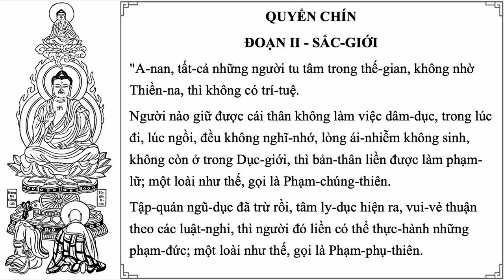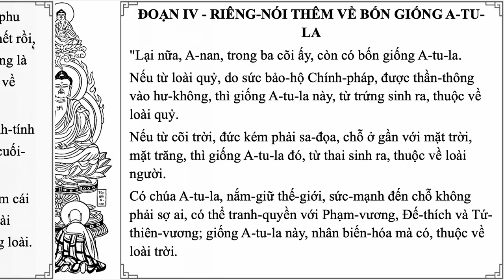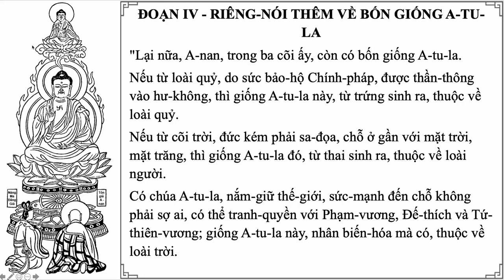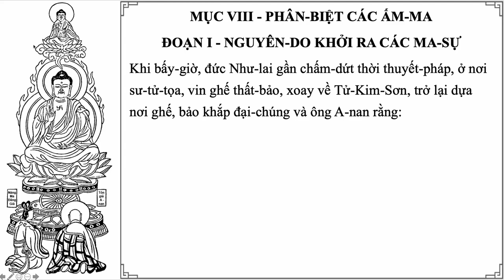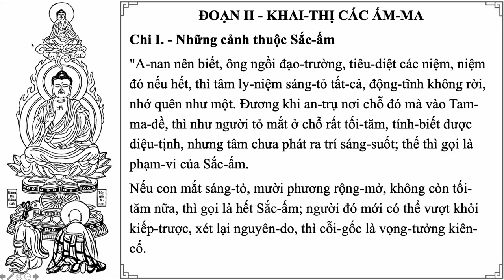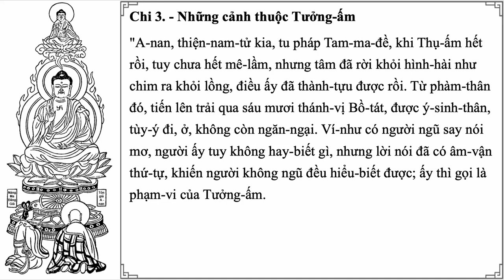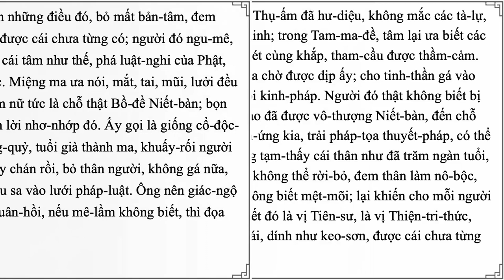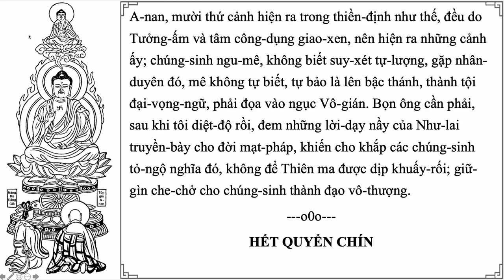Diễn Đọc | Kinh Thủ Lăng Nghiêm - Quyển 9 | Chữ to, giọng nữ to rõ